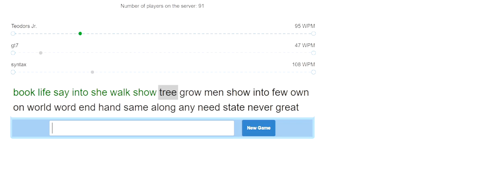Typing multiplayer Challenges 30/30